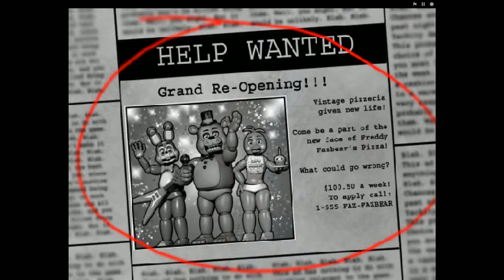je joue a five night at freddy's 2